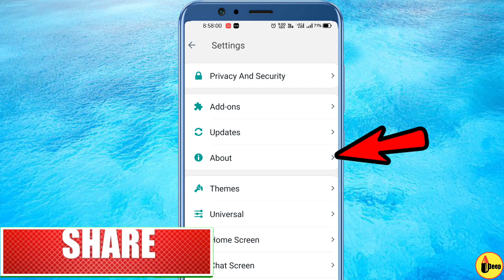Gb Whatsapp Me Apna Naam Kaise Likhe / GB WhatsApp Home Screen Par अपना नाम कैसे लगाए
Whatsaap ka name change kaise kare, Gb whatsapp home style change, GB whatsapp home screen me about so kaise karaye, gb whatsapp home style,

About this video 👇

iss video me aap Janege kese aap GB whatsapp ke home screen per GB WhatsApp ki jagah apna Naam likh sakte hain bahut hi aasani se To Dosto
Video ko pura dekhe or samjhe
Jay Hind 🤟
_______________D_____________________
 Deep khalotiya 🙏